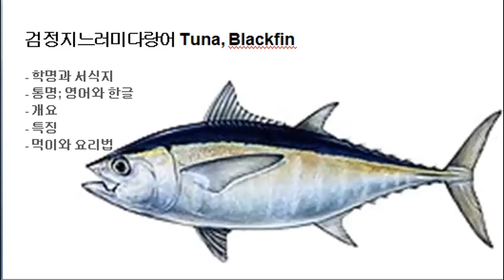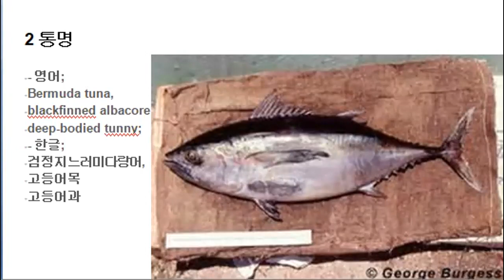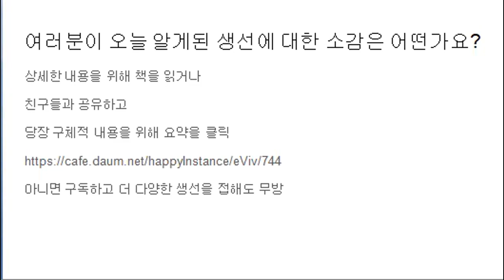202 검정지느러미다랑어 Tuna, Blackfin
- 검정지느러미다랑어 Tuna, Blackfin
. 학명; Thunnus atlanticus
. 서식지; 16-29도의 따뜻한 물의 수심 150미터이내의 수면층
. 통명; 검정지느러미다랑어
. 특징; 같은 속의 다른 종보다 어두운 색을 가지며 검은 지느러미가 특징
. 먹이와 요리법; 회로, 조리하여 다양하게 식용가능